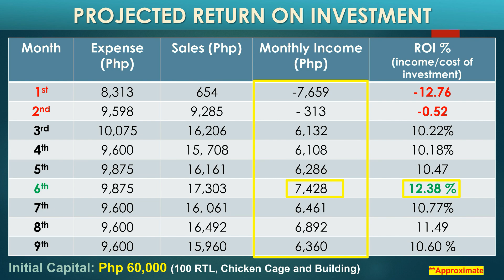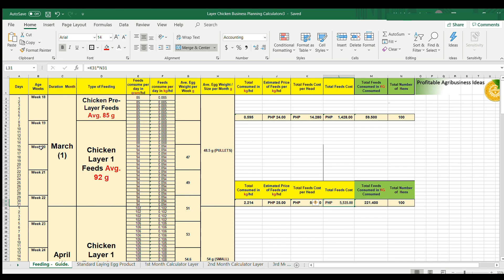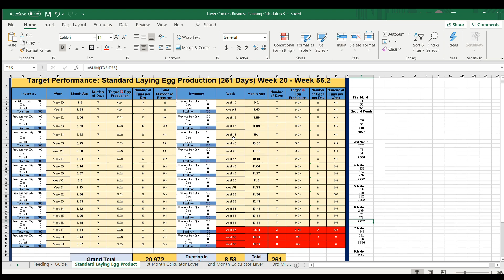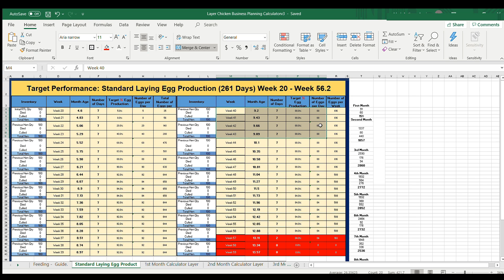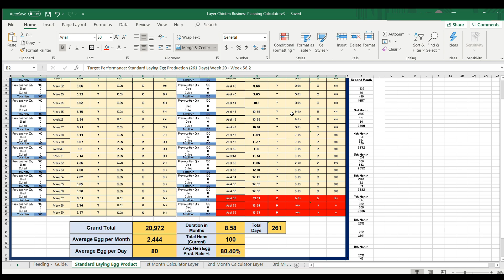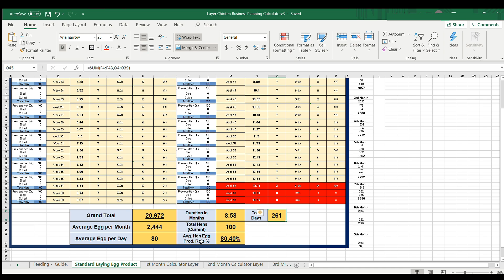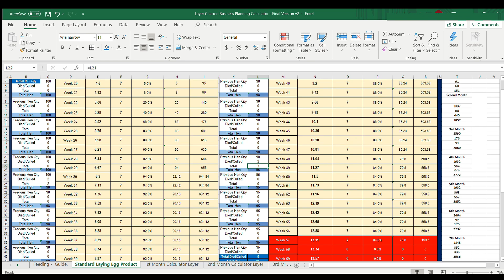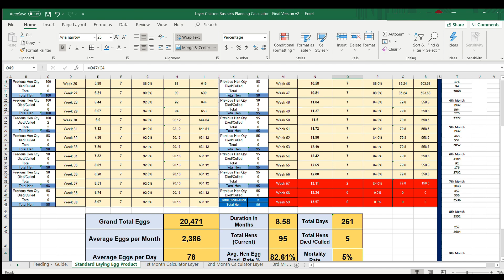Tagalog | All In Calculator for Chicken Layer Egg Production w/ Mortality Rate & Income Computation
Hi Kabukid,

For those who are requesting for spreadsheet, please do watch this video so you can understand how it works. This video shows the  "Calculator for Chicken Layer Egg Production with Mortality Rate and Income Computation". It will help you to compute the Projected Data:

ALL IN COMPUTATION!

1.  Feeding Guide (With Feeds Consume and Total Cost)
2.  Egg Production
3. Income, ROI, and Expense
4. Mortality Rate %
5.  Hen Inventory (Initial/Final)

Guide to Chicken Layer Poultry Backyard Farming and Return on Investment for 100 RTL Hens | Tagalog

🎶 Background Sound: Filmora (Little Maps- Eddie)